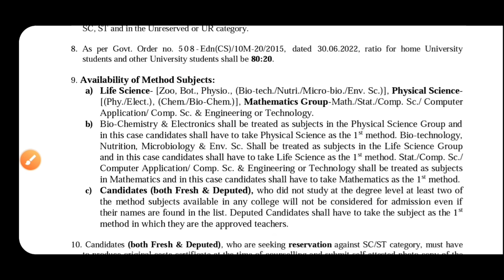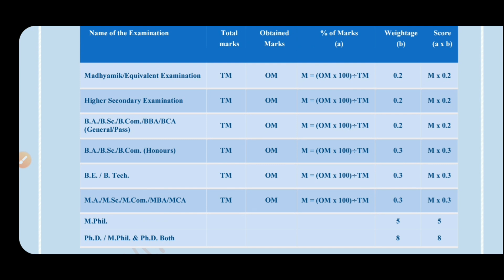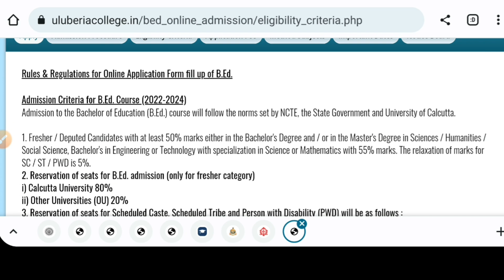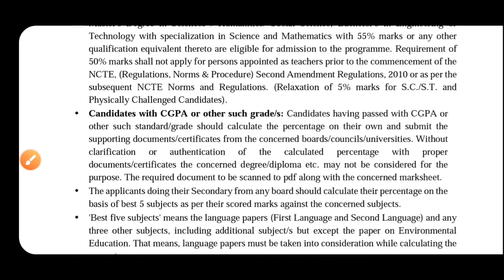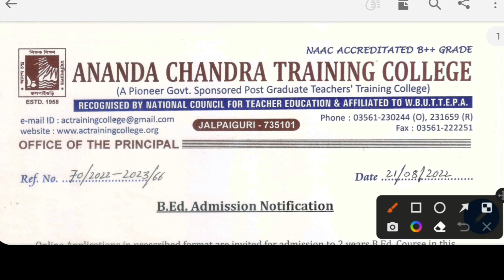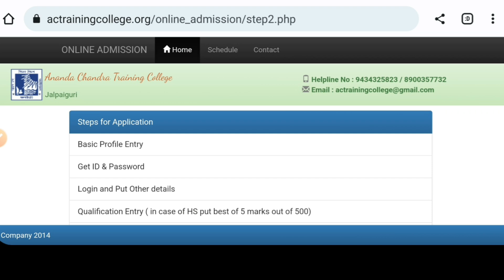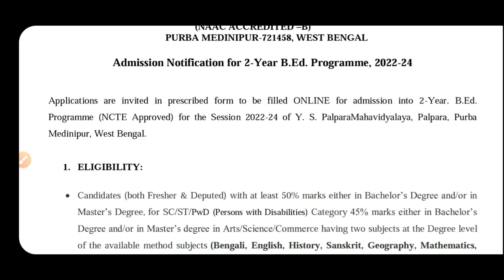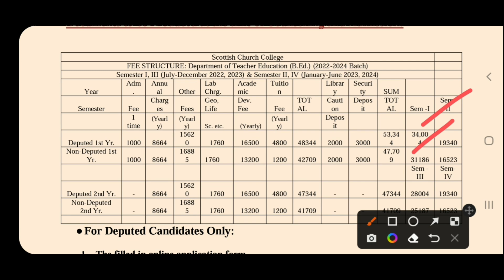WB Top 10 Govt B.ed Admission Official Notice 2022: WB B.Ed Admission 2022: Calcutta University: BU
Top 10 Govt. B.Ed colleges official admission notice 2022 with eligibility and fee structure, How to apply etc. See the video.

Content Includes-
wb b.ed admission 2022 official notice
West bengal govt b.ed college fees 2022
wb low fees b.ed admission 2022
top low fees govt b.ed colleges west bengal
Acharya Jagadish Chandra Bose College b.ed admission 2022
Bijoy Krishna Girls College b.ed admission 2022
Ramakrishna Mission Brahmananda College of Education b.ed admission 2022
Ramakrishna Mission Sikshanamandira b.ed
Gopal Chandra Memorial College of Education b.ed admission 2022
University B.T. and Evening College b.ed admission 2022
Shree Ramakrishna Mission B.T. College b.ed admission
siliguri b.ed college admission 2022
Gandhi Centenary B.T. College b.ed admission 2022
Shimurali Sachinandan College of Education b.ed admission
fakir chand college b.ed admission 2022
Yogoda Satsanga Palpara Mahavidyalaya b.ed admission 2022
vidyasagar teacher training college b.ed admission 2022
Nandalal Ghosh B.T. College b.ed admission 2022
Nikhil Banga Sikshan Mahavidyalaya b.ed admission 2022
Panskura Banamali College b.ed admission 2022
Ananda Chandra Training College b.ed admission 2022
raiganj b.ed college admission 2022
Tamralipta Mahavidyalaya b.ed admission 2022
kalna college b.ed admission 2022
katwa college b.ed admission 2022
Acharya jagadish chandra bose college b.ed,
govt college of education burdwan admission 2022,
aligarh Muslim University b.ed admission,
David hare campus wbuttepa b.ed admission 2022,
govt training college hooghly b.ed admission,
Institute of Education for women hasting house cu b.ed admission 2022,
Institute of Education for women hooghly b.ed admission 2022,
banipur govt college b.ed admission 2022,
malda b.ed govt training college,
sevayatan Sikshan Mahavidyalaya b.ed admission,
uluberia college b.ed admission 2022,
prabhat kumar college b.ed admission 2022,
visva bharati b.ed admission 2022,
rabindra bharati b.ed admission 2022,
aliah University b.ed admission 2022,
st xavier's college kolkata b.ed admission
ramakrishna mission narendrapur college
scottish church college b.ed admission 2022
wb b.ed college admission application 2022